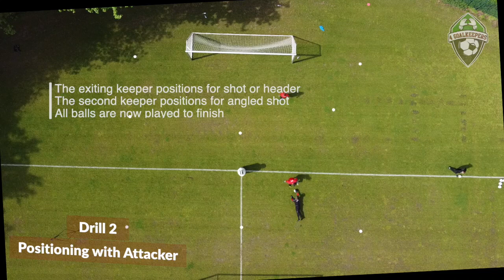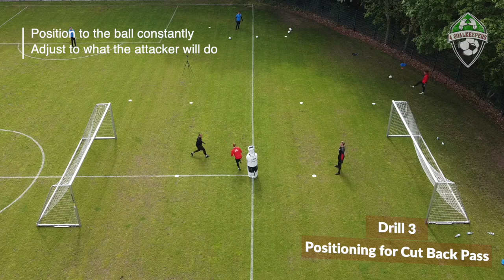Goalkeeper Training ● Top Down View © 4GK